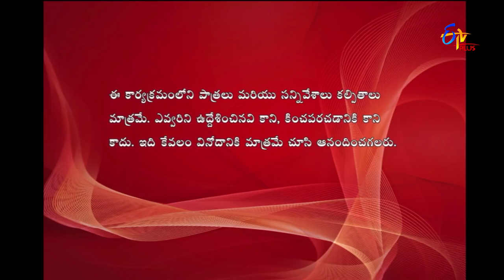Kirrak Kids | Sunaina | Getup Srinu & Priyanka Spl Performance | 27th October 2017 | ETV Plus